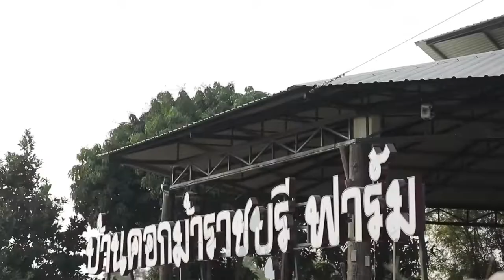ร้านเด็ดการันตี | Cooking Guru EP.240 (1/3)